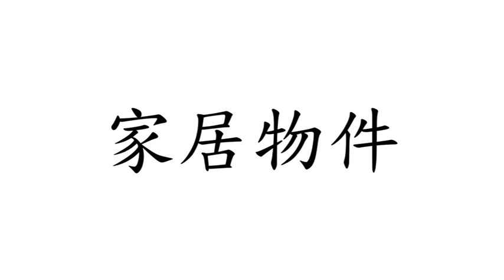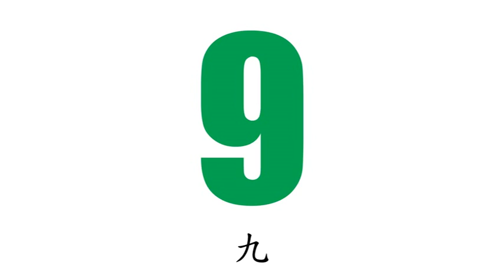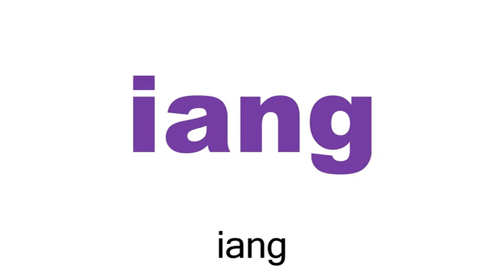Chinese (Mandarin) Flashcard Course for Children - Right Brain - Day 6 (兒童中文(普通話)字詞閃卡課程 - 右腦 - 第六天)